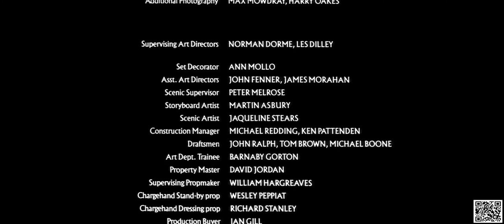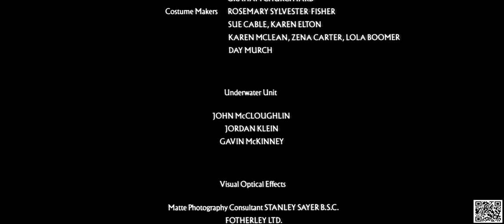Legend 2020 - Tom Cruise, Mia Sara, Tim Curry - HAPPY NEW YEAR 2020 - FULL HD.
Legend 2020 , Tom Cruise, Mia Sara, Tim Curry , HAPPY NEW YEAR 2020 , FULL HD, Adventure, Fantasy, Romance ,
A young man must stop the Lord of Darkness (Tim Curry) from destroying daylight and marrying the woman he loves.